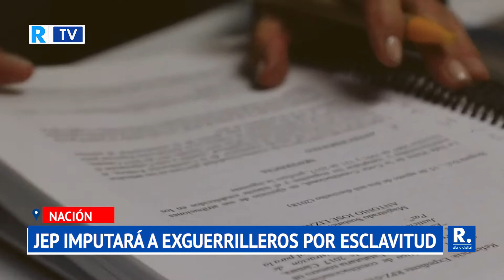JEP imputará a exintegrantes de las Farc por esclavitud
En la decisión de 50 páginas se registran hechos narrados por las víctimas

¡Siempre Informando! 📢/